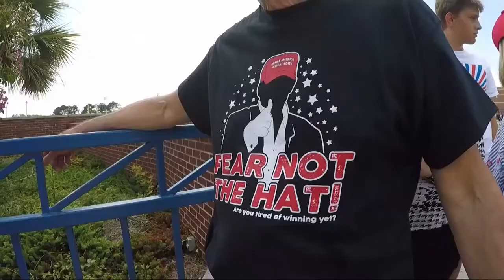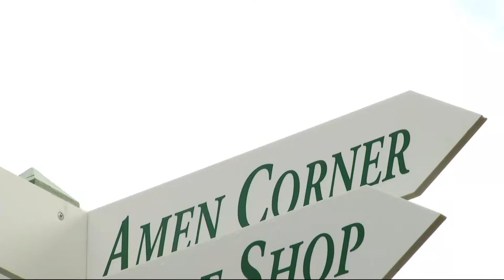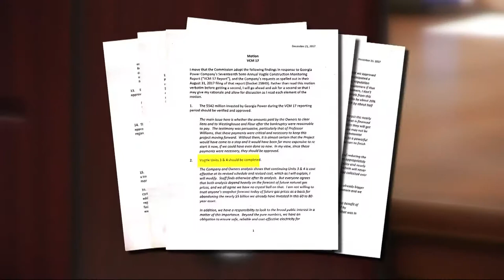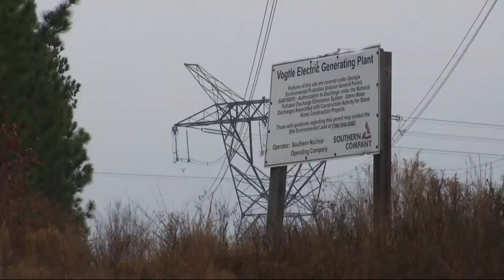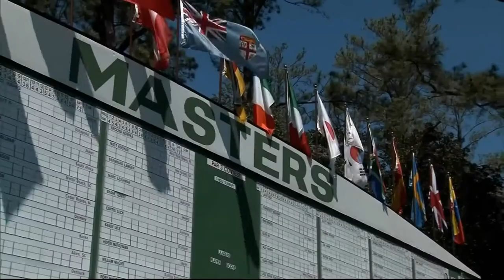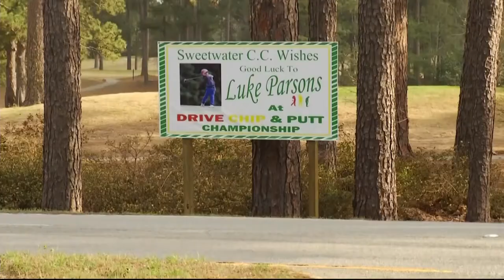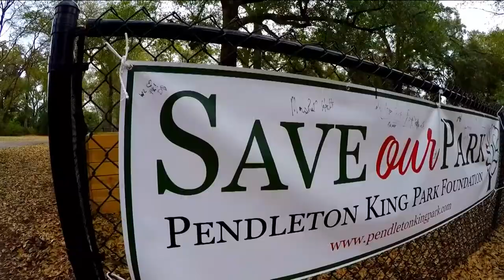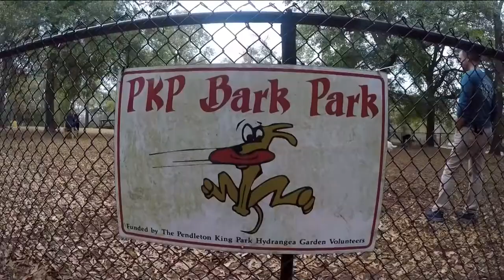News Photographer/Editor Reel 2018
All material shot and edited by photojournalist Antony Sherrod.